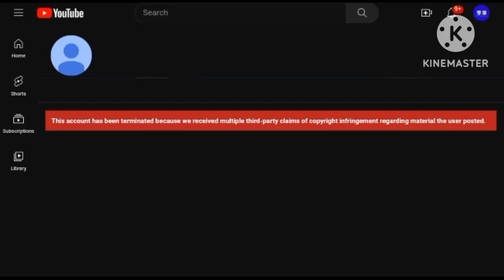Austin Smith got terminated yay!!!!!!!! 🎉🎉🎉🎉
Yay Austin Smith deserves it for stealing my videos and posts without giving credit yay!

My Discord Tag: RandomJack2K7#6793